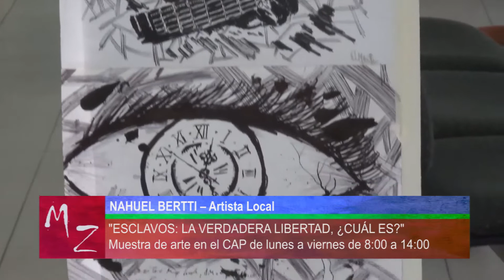Muestra "Esclavos" en el Centro Administrativo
En el hall de entrada del Centro Administrativo Provincial (CAP) se puede visitar la Muestra "Esclavos: la verdadera libertad, cuál es?" de Nahuel Bertti. La exposición podrá ser visitada hasta el 17 de abril, de lunes a viernes de 8:00 a 14:00.

Se trata de una muestra con un gran sentido de retórica, donde se apreciarán las obras y por medio de ellas se propone reflexionar sobre las ataduras y libertades de la vida.